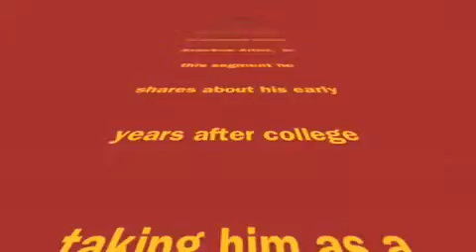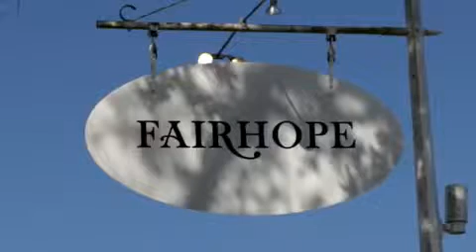Ted Ellis Early Years Developing As An Artist